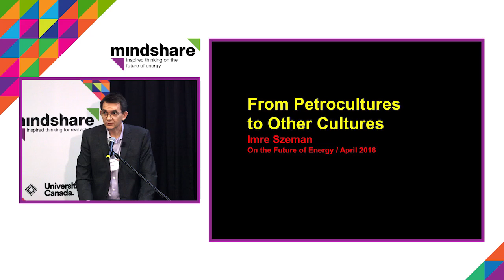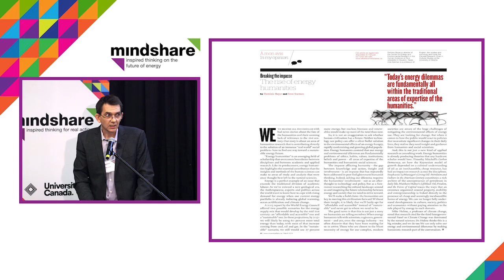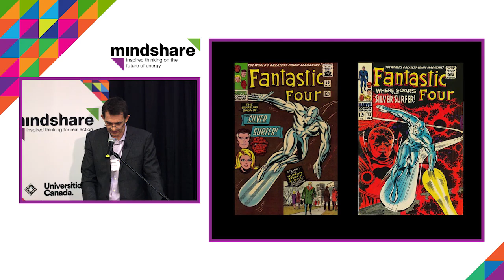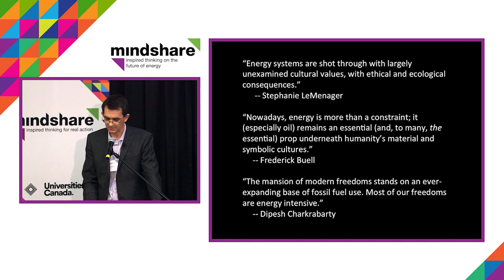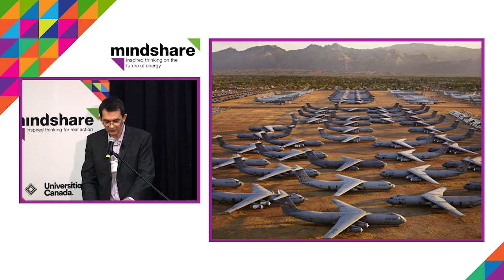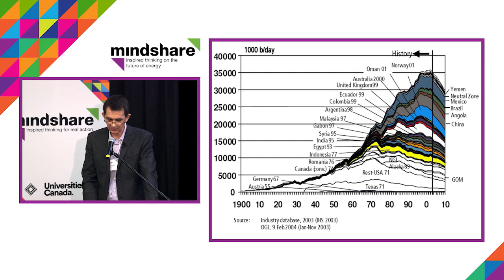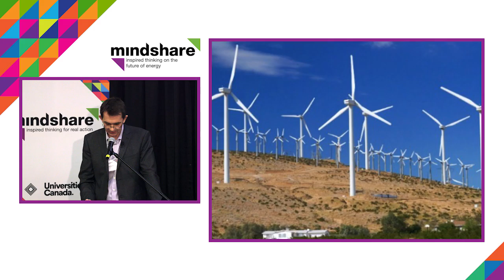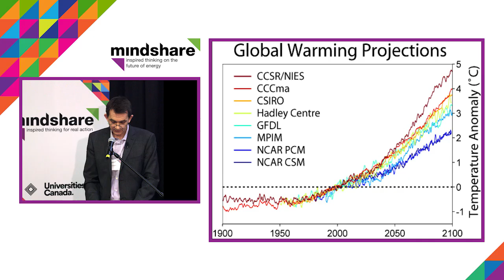Exploring implications of energy consumption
Imre Szeman, Canada Research Chair of Cultural Studies and co-director of the Petrocultures Research Group at the University of Alberta reviews the social, cultural and political implications of oil and energy use.